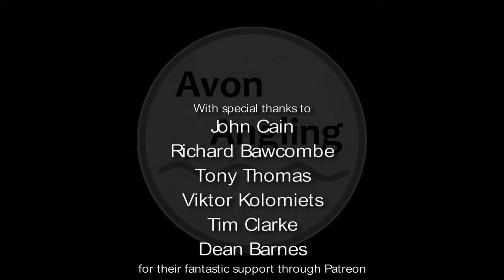Barbel & Big Chub Fishing On The Wye - Guiding Session - Stick Float Trotting & Legering - 27/8/23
For this session I was on the Wye for the day guiding Matt who wanted to learn to trot the stick float and hopefully catch some big chub and barbel...

That is a diary vlog of my fishing, with every session filmed and posted.

A huge thanks goes to John Cain, Richard Bawcombe, Tony Thomas, Viktor Kolomiets, Tim Clarke & Dean Barnes for their generous support of "Avon Angling" & "Fishing Tips, Tackle & Tactics" youtube channels through Patreon.  Your support is greatly appreciated.

If you enjoy my videos and would like to become a patron of Avon Angling to help support the channel, please where you will find several ways you can get involved, each with it's own benefits.

Nic

My gear:-
Daiwa Tournament Pro Rod 15'
Daiwa 125m Closed Face Reel
Preston Innovations Reflo Power Main Line (0.21mm)
Drennan Supplex Fluorocarbon Hooklinks (0.19mm)
Drake Domed Alloy Stemmed Stick Float (4.8g)
Drennan In-Line Olivette (4g - undershotted to ride the river bed more easily)
Drennan Big Grippa Stops
Matrix Hooklength Swivel (Size 20)
Drennan Specialist Wide Gape Hooks (Size 10)

How I set up my trotting tackle is thoroughly explained in the video available over on my Fishing Tips, Tackle & Tactics channel.

Bait:-
Luncheon Meat (Tulip Bacon Grill)
Garlic Hemp
Assorted size & flavour pellets (3mm to 6mm)